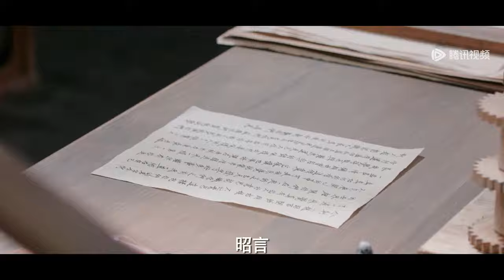预告：EP33 Trailer 【祈今朝 Sword and Fairy】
【Synopsis】Yue Jinzhao and Yue Qi lived together in Wuyan Village for three years. With an amazing "resonant" relationship, they knew nothing about each other's origins. They worked together to venture outside, wishing to get the old memories back. They were involved in mysterious events such as the rebellion of Qihun Holy Sect and the Blood Sacrifice of Luojiabao, and in the process of fighting against the Holy Sect, Yue Qi suddenly regained her sealed memories and emotions... Later on, they met Luo Maiming and Luo Zhaoyan of Luojiabao, the millennial wolf demon Xian Qing, Gu Hanjiang, Ming Xiu, Ju Shifang and many others, and gradually found out their own identities. Among the major forces, including Zhengwu Alliance, Qihun Holy Sect, Heng-Tao Sect and Yu Demon Clan, which one is the real mastermind? Plots after plots, they were even willing to sacrifice themselves and change their destinies to reunite.
【Starring】Xu Kai, Yu Shuxin, Fu Xinbo, Wan Peng, Bai Bingke, Zhou Lijie, Xue Bayi, Cana, Han Dong, Liu Min, Chen Zihan, Gong Zheng, Wang Zirui, Chen Zhiyan, Zhong Qi

00:00 Download "WeTV/Tencent Video (for The US)" APP Watch More Episodes
01:00 Join Membership Watch Full in Advance